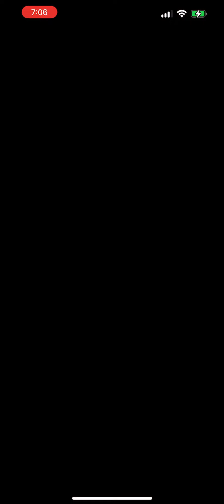メインアカウント【モンスターストライク】【覇者の塔】モンスト 2021年6月度